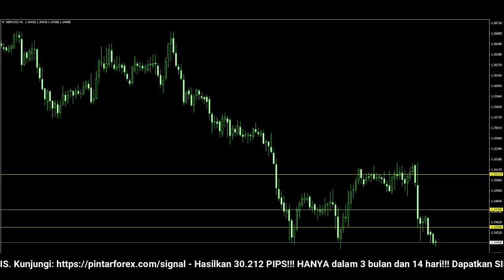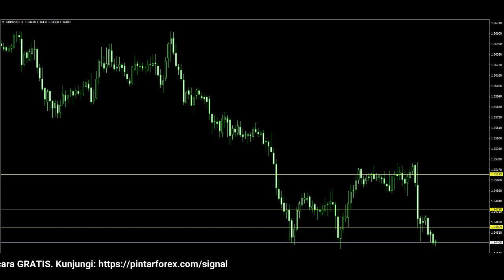🔴 LIVE: Analisa Forex Hari Ini 27 Januari 2022 Analisa GBP-USD 27 Januari 2022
"Analisa Forex Hari Ini 27 Januari 2022 Analisa GBP-USD 27 Januari 2022